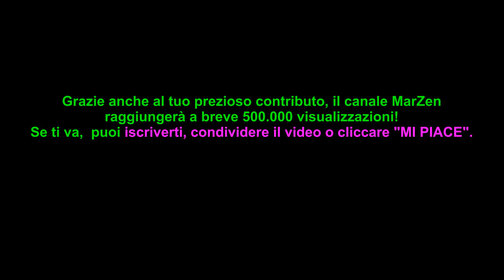Parkour: sempre più in alto!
Imparare a salire velocemente su un muro può solo essere utile per fronteggiare eventuali necessità.

GRAZIE PER LA VISUALIZZAZIONE DEL  VIDEO!
Puoi sostenere l'attività culturale, artistica, creativa  e divulgativa del Canale MarZen e contribuire alla sua ulteriore crescita iscrivendoti, cliccando MI PIACE e condividendo questo video.

Libreria audio YouTube